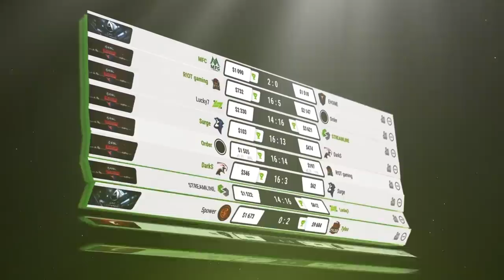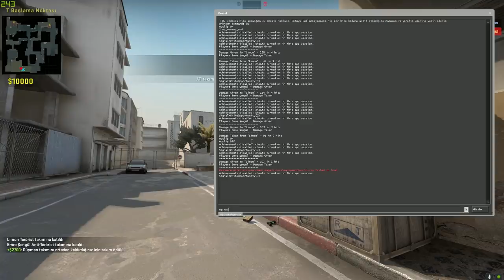CS:GO DÜRBÜNLÜ AK-47 VS DÜRBÜNLÜ DEAGLE | DÜRBÜN EKLEDİK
► Video hakkında ◄
CSGO'da silahlara dürbün ekleyerek vs attık.